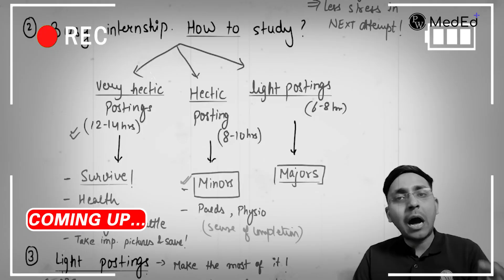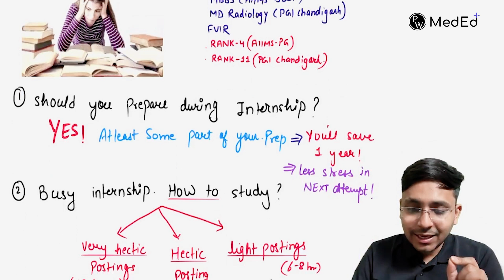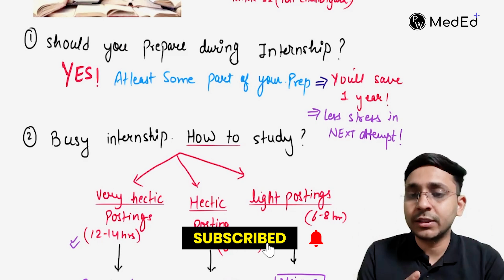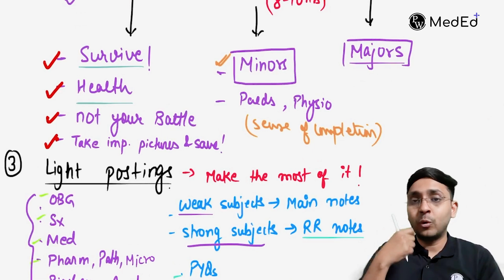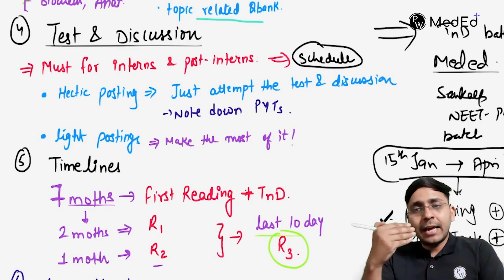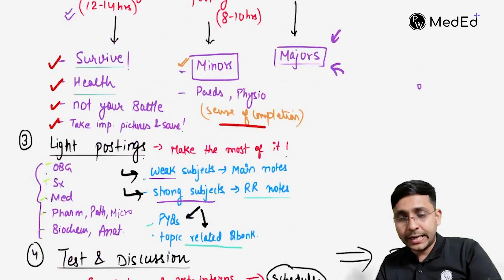NEET PG + Internship? Here’s How to Manage Both Like a Pro ! | Dr. Rishabh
In this video, Dr. Rishabh shares a practical and effective strategy to balance NEET PG preparation alongside your MBBS internship. Learn how to manage your time, stay consistent, and crack the exam without burnout!